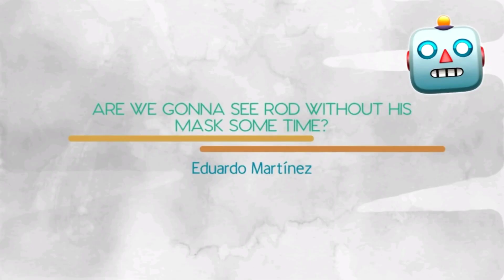🤖All Ice Scream 3 new update news compilation🤩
All Ice Scream 3 updates. Photo compilation🤩
New map, New camp and circus photo revealed and all other Ice Sceeam 3 new  update .